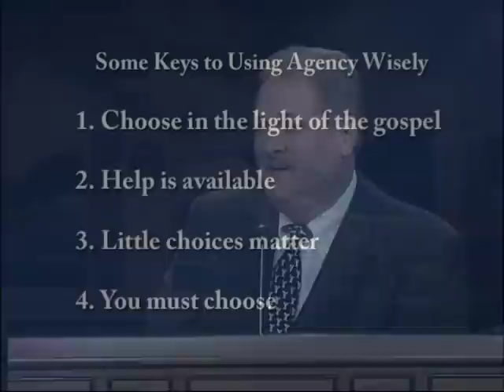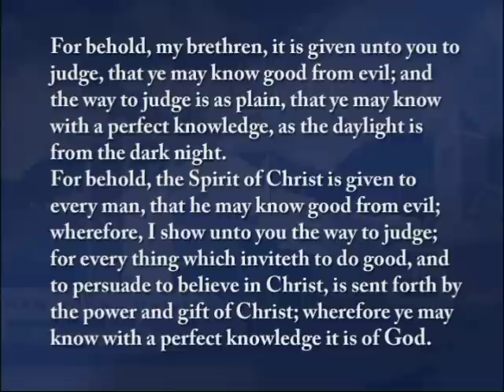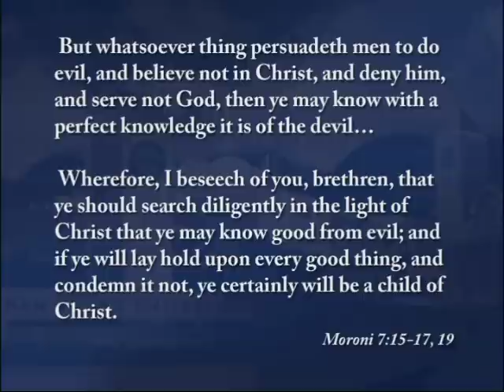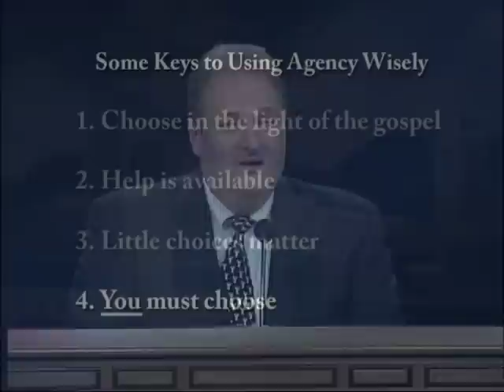The Sacred Gift of Agency | David V. Dearden | 2009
David V. Dearden was a BYU professor of chemistry and biochemistry when this devotional address was given on 31 March 2009.